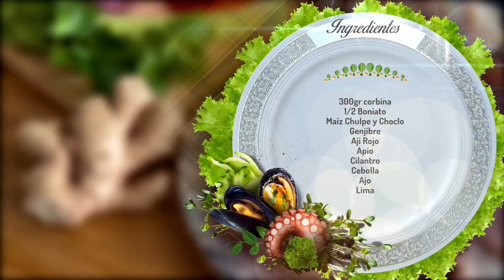CEVICHE PERUANO, Receta paso a paso!! Uno de mis platos favoritos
Ingredientes
corvina
lima
agua
apio
cebolla morada
gengibre
aji rojo
cilantro
ajo

para el acompañamiento
Boniato
maiz choclo
maiz chulpe

Empezamos preparando la guarnición

- Pelamos y cortamos medio boniato en rodajas de 1,5cm las cocemos unos 12 minutos y reservamos. "puedes pincharla con un cuchillo para saber si esa bien cocido"

- Doramos en una sartén tapada el maíz chulpe, fuego medio hasta que quede doradito, lo retiramos y le añadimos sal.

- Cocemos el maiz choclo, normalmente viene precocido, así que con unos 5 minutos será suficiente, lo reservamos.

- La Corvina es la mejor opción para un ceviche de este tipo, lo cortamos en daditos de 1,5cm para que sea facil de comer y lo reservamos en un bol.

- Pasamos a la preparación de la leche de tigre. un trozo de jengibre pelado, un trozo de apio y unos tallos de cilantro, un diente de ajo, y un trocito de cebolla morada. Y sobretodo, el picante, un ají rojo, un trocito según tu tolerancia al picante. Si no tienes, puedes usar un trocito de guindilla.

- Le ponemos 100ml de agua, medio vasito y un par de dados del pescado que habíamos cortado lo trituramos bien.

- Añadimos esta leche de tigre al pescado que habíamos reservado, rectificamos de sal y mezclamos con cuidado.

- Usaremos 4 limas, le quitamos su jugo y se lo añadiremos al pescado con la leche de tigre, lo mezclamos y lo dejamos solo unos 5 minutos.

- Ahora solo queda emplatar. Ponemos una hoja de lechuga, un trozo de boniato, nuestro ceviche y lo acompañamos con un puñadito de maiz choclo y del chulpe. Terminamos con un poco de cebolla roja bien fina por encima y cilantro picado.

👨‍🍳Nuestros utensilios:
Aquí tienes el delantal
Nuestras sartenes
Nuestra cacerola
Nuestro kit de batidora
Nuestros cuchillos